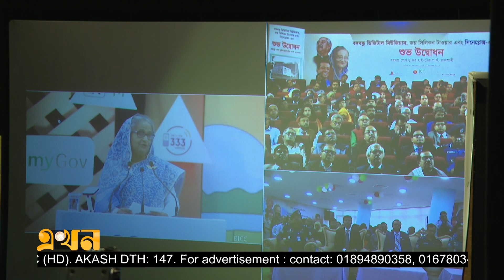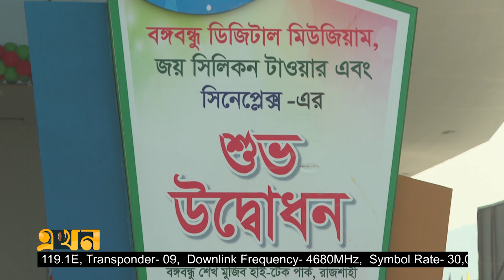রাজশাহী বঙ্গবন্ধু হাইটেক পার্কের যাত্রা শুরু | Rajshahi Hightech | Ekhon TV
প্রধানমন্ত্রীর উদ্বোধনের মধ্যদিয়ে আনুষ্ঠানিক ভাবে যাত্রা শুরু হলো রাজশাহী বঙ্গবন্ধু হাইটেক পার্কের। এর ফলে সুযোগ সৃষ্টি হয়েছে কর্মসংস্থান, দক্ষ জনশক্তি ও বিনোদন বাণিজ্যের। রাজশাহীর এই হাইটেক পার্ক উত্তরাঞ্চলের নতুন শিল্প হিসেবে প্রতিষ্ঠা পাবে। আর প্রত্যাশার চেয়ে বেশি আয় হবে বলছে উদ্যোক্তা ও জনপ্রতিনিধিরা।

Our Office Address:
EKHON TV
City Park Lane
19 Hatkhola Road, Wari
Dhaka-1203
Bangladesh